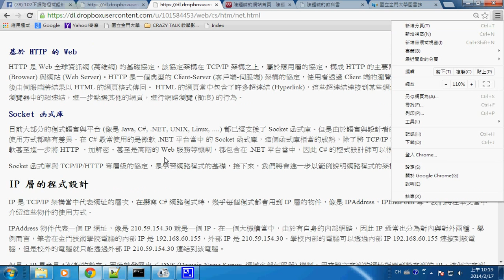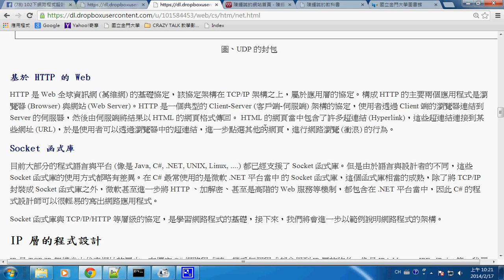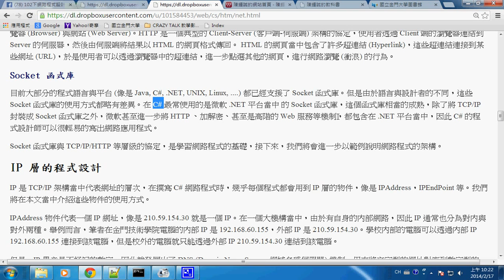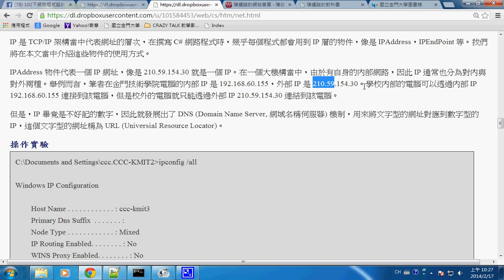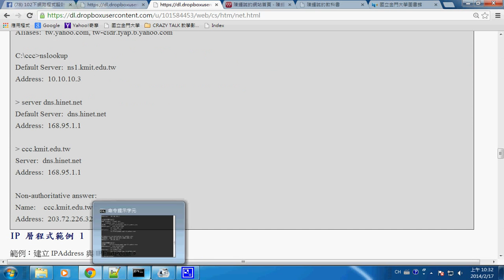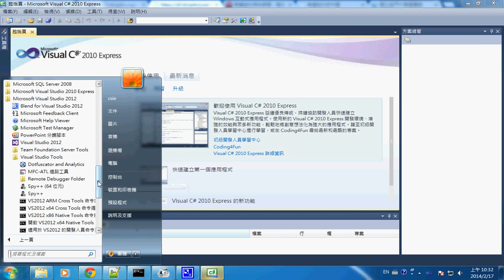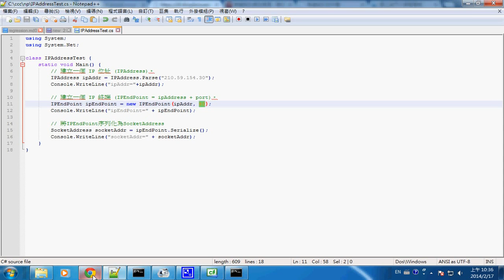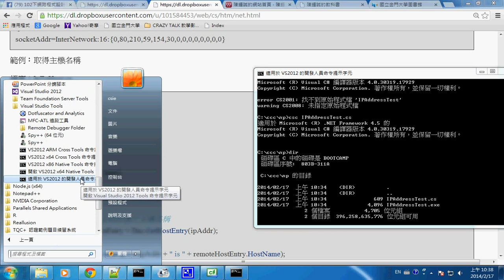網路程式：IP 程式設計 (C#) -- wpIP1